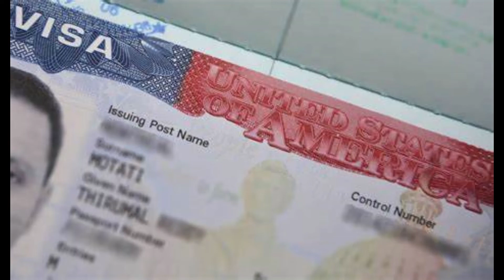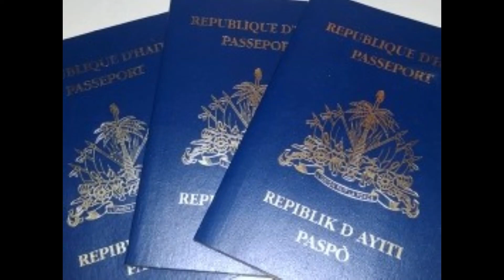Ambassade Americaine # Transfert case # infos visa #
pou tout zanmi  kap tante transfere case yo Santo Domingue  , tande ,, partage { Dossier lakay pam} ,,, pa fe politik ...